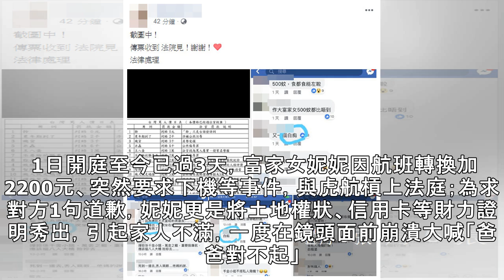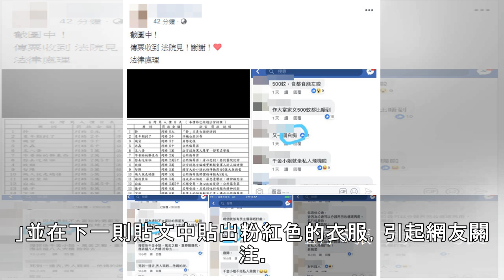影／富家女妮妮喊告！秀「8網友留言截圖」：法院見❤️ 網狂刪留言 | ETtoday新聞雲